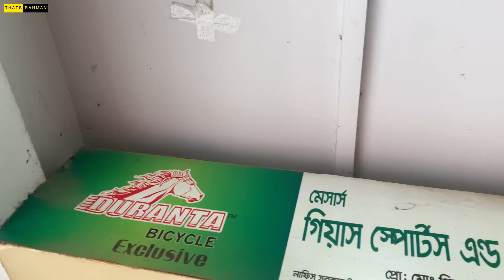Eid Offer Cycle Price 2022🚴 New Bicycle Price🔥 Gear Cycle Price🚴Cycle Market BD🔥All Cycle Collection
HERO / CORE / MUSTANG / VELOCE / AVON / KISEL / PHONEX / TOTEM / TESLA / FELCON / FOREVER / MARINE / FELEON / BMX / KIMART / FOXTER / ALL  GEAR & NON GEAR CYCLE / BICYCLE PRICE Cycle Price In BD 2021🚴New Bicycle Price🔥Gear Cycle Price🚴Cycle Market BD🔥Thats Rahman Duranta bicycle price in bangladesh 2022 Avon/Phoenix/Foxter/Megna/Forever/Falcon/Hero Cycle Price Biggest By cycel Shop By Cycel Price In BD 2021 Biggest Cycle Market In Dhaka 🚲 Buy All Type Of Cycle Low Price !! Cycle price in bangladesh | All cycle price in bd | Bggest cycle shop in Dhaka ! Bycycle price | Cycle Price In Bd 2022 | cycle price in bangladesh 2021 | Totem Cycle Price | Tesla Cycle Price সাইকেলের দাম বংশাল ২০২২ | Tongi Bazar Cycle Price In BD 2022

🎯Address
GIAS SPORTS & CYCLE
Nafis Sarkar Tower, Tongi Bazzer
Anarkoli Road, Gazipur
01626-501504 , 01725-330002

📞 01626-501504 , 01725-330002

সাইকেল,বাংলা সাইকেল,সাইকেলের মার্কেট,নতুন সাইকেল,আপডেট নতুন সাইকেল,সাইকেলের দাম,নতুন সাইকেল এর দাম,Cycle Price,bd cycle market,fardin,fardin jahid,fardin flix,Bangladesh cycle price,new cycle price

Note - যে কোন পণ্য ক্রয় করার পূর্বে পণ্য + পণ্যের মান যাচাই করবেন।চেষ্টা করবেন দোকানে কিংবা মার্কেটে গিয়ে পণ্য ক্রয় করার।

Thanks @ThatsRahman

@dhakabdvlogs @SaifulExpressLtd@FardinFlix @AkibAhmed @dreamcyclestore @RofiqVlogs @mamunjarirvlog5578